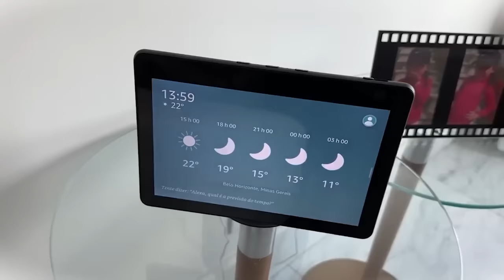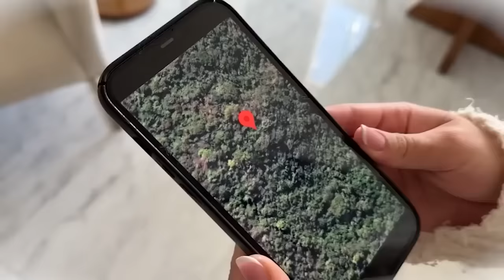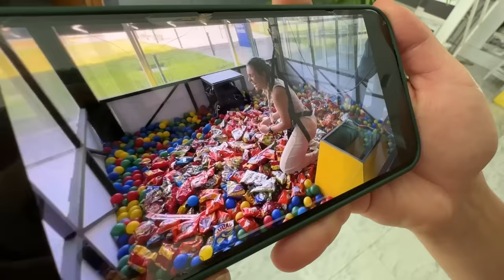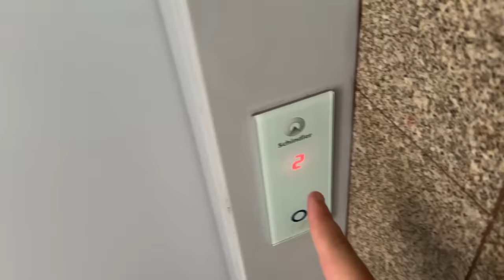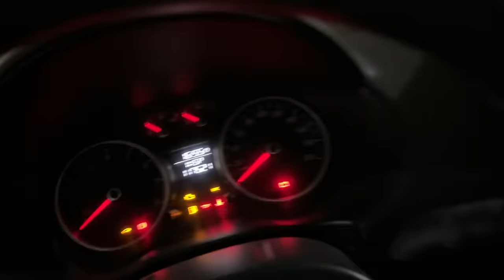O PALHAÇO ASSUSTADOR VOLTOU MAIS FORTE E DEIXOU UM RECADO!